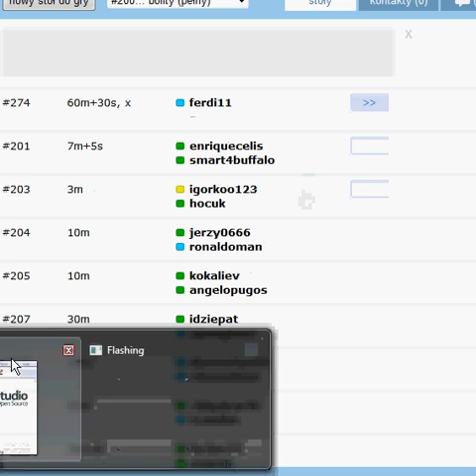(mini granie) Szachy 2/5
moja klasyczna obrona vs. defensywny atak